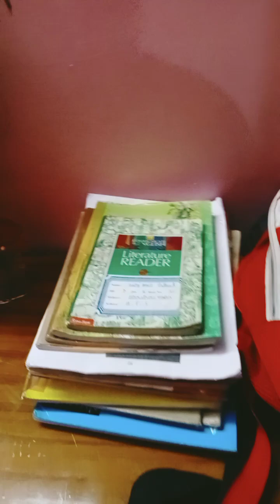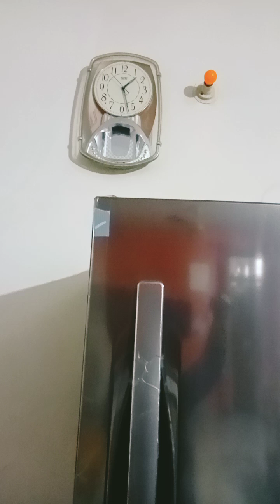summer or home maker vlog subscribe share!!